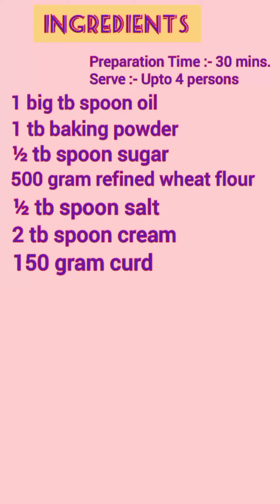How to make bhature 🤩 || bhature recipe || instant bhatura || bhatura dough || soft bhatura dough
how to make bhature, bhatura dough, bhatura kaise banaye, bhatura banane ki vidhi, bhatura, food, recipes, homemade bhatura
FamilyMeals खाना बनाने की वीडियो
खाना बनाने का तरीका
खाना बनाने का नया तरीका
खाना बनाने के आसान तरीके
खाना बनाने के टिप्स और ट्रिक्स
स्वादिष्ट रेसिपी
रसोई सीक्रेट्स
खाना खासियती
चटपटा खाना रेसिपी
नए रेसिपीज़
स्वास्थ्यपूर्ण खाना
भारतीय व्यंजन
बच्चों के लिए रेसिपी
विशेष अवसर व्यंजन
फटाफट खाना
अंतर्राष्ट्रीय व्यंजन
विशेष अवसर के लिए खास व्यंजन
5 मिनट में बनाएं खाना

Suggested recipe
5-Minute Recipes
South Indian Recipes
Cooking Tips
Restaurant-Style Recipes
Quick & Easy Recipes
Budget-Friendly Meals
Healthy Cooking
Tasty Vegetarian/Vegan Recipes
Meal Prep Ideas
Comfort Food Classics
Baking Basics
International Cuisine
Kitchen Hacks & Tips
Family-Friendly Recipes
Food Photography & Presentation
Fusion Flavors
DIY Cooking Projects
Street Food Inspired Dishes
30-Minute Meals
Cooking with Seasonal Ingredients
Homemade Desserts & Treats
Cooking tutorials
Recipe videos
Culinary creations
Kitchen adventures
Gastronomic delights
Cooking tips and tricks
Culinary inspiration
Flavorful dishes
Foodie favorites
Chef secrets
Delicious meals
Culinary expertise
Savory sensations
Culinary journey
Cooking mastery
Culinary creativity
Cooking techniques
Delectable cuisine
Mouthwatering Recipes
Culinary Creations
Gourmet Delights
Foodie Fantasies
Savory Sensations
Tasty Treats
Kitchen Chronicles
Gastronomic Adventures
Flavorful Feasts
Cooking Chronicles
Delicious Discoveries
Foodie Frenzy
Culinary Chronicles
Yummy Yields
Epicurean Escapades
Flavor Fusion
Culinary Concoctions
Tantalizing Tastes
Pasta recipes
Rice recipes
Vegetable recipes
Fruit recipes
Chocolate recipes
Cheese recipes
Beginner-friendly recipes
Intermediate recipes
Advanced recipes
Breakfast recipes
Lunch recipes
Dinner recipes
Snack recipes
Dessert recipes
Appetizer recipes
Side dish recipes
Steaming recipes
Boiling recipes
Mouthwatering Meals
Cooking Craze
Foodie Favorites
Recipe Rave
Culinary Crafter
Flavor Fiesta
Tasty Tales
Kitchen Konnect
Delicious Dishes
Epicurean Experiences
Gastronomic Gems
Savory Stories
Recipe Rolodex
Yummy Yarns
Culinary Chronicles
Gourmet Galore
Flavorful Finds
Cooking Chronicles
Foodie Fusion
Taste Temptations

foodtrends Channel's Description

इस चैनल में हम आपको खाना बनाने के नए तरीके और ट्रिक्स के बारे में बताएंगे। यहाँ आपको मिलेंगे स्वादिष्ट और स्वास्थ्यपूर्ण भारतीय व्यंजन, जिन्हें बच्चों के लिए भी बनाना बहुत आसान है। इसमें हम रसोई सीक्रेट्स और चटपटे रेसिपीज़ के साथ-साथ, विशेष अवसर के लिए खास व्यंजन भी बताएंगे। तो देखिए हमारा वीडियो और 5 मिनट में तैयार करें अपना फटाफट और स्वादिष्ट खाना।

Here, we bring you a plethora of culinary delights and cooking inspiration. Explore a world of suggested recipes, traditional satvik recipes, and exciting new street food from India. Dive into the realm of Desi dishes, specially curated for Hindu cuisine enthusiasts and those craving authentic Dhaba-style flavors. Discover trending recipes that capture the essence of Indian cuisine, from mouthwatering Indian sweets to delectable vegetarian dishes.

Our channel is your go-to destination for easy and budget-friendly meals, cooking tips, and restaurant-style recipes you can recreate at home. Whether you're looking for quick 5-minute recipes, South Indian specialties, or meal prep ideas, we've got you covered. Delve into our collection of homemade desserts, flavorful rice and pasta recipes, and innovative fusion flavors that will tantalize your taste buds.

Join us on a culinary journey filled with culinary creativity, kitchen hacks, and culinary mastery. From beginner-friendly recipes to advanced culinary techniques, we cater to all levels of expertise. Indulge in savory sensations, explore international cuisines, and unlock chef secrets to create delicious meals that will leave you craving for more. Get ready to embark on a flavorful adventure with our cooking tutorials, recipe videos, and culinary inspiration.